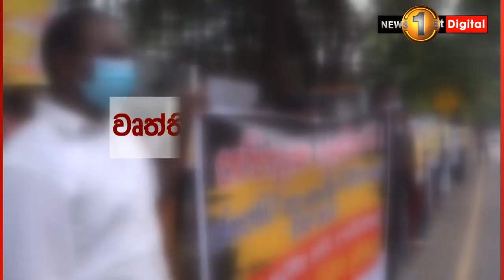පාරට බැස්ස වෘත්තීය සමිති